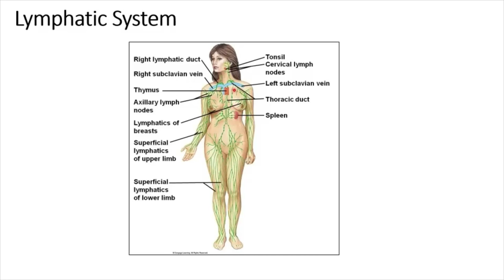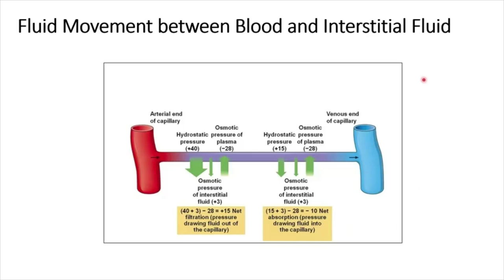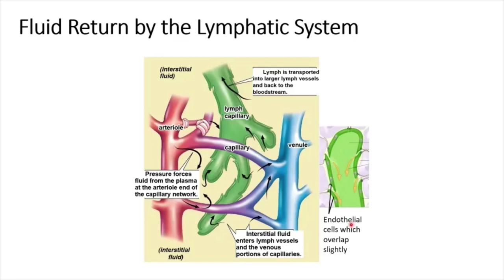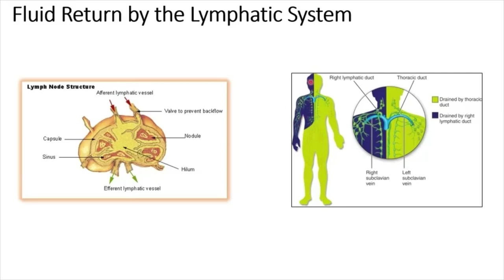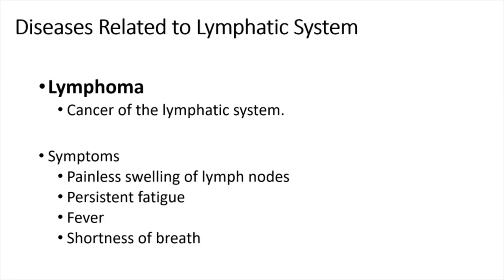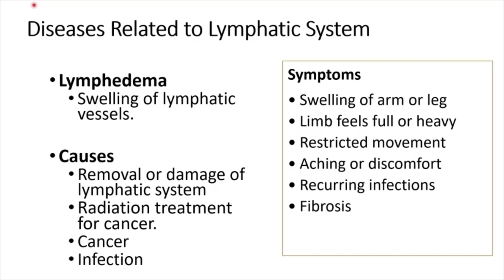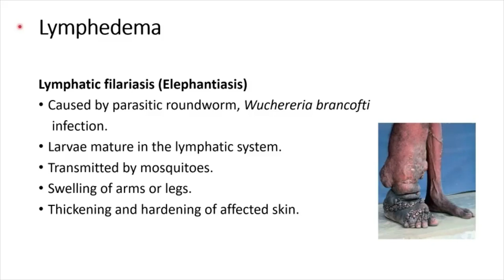Circulatory System | Lymphatic system